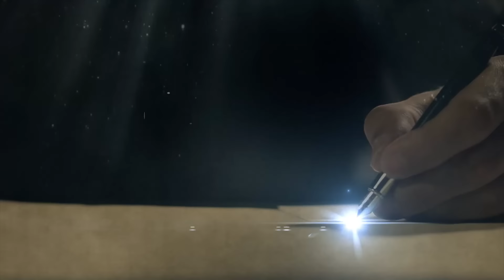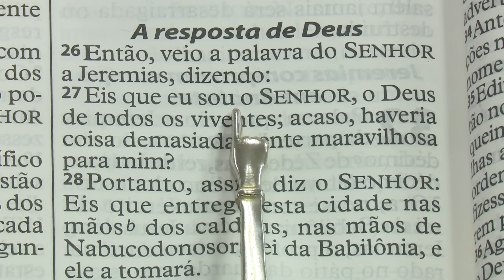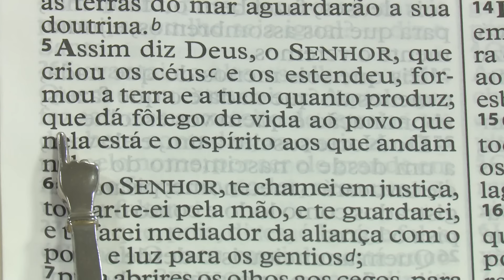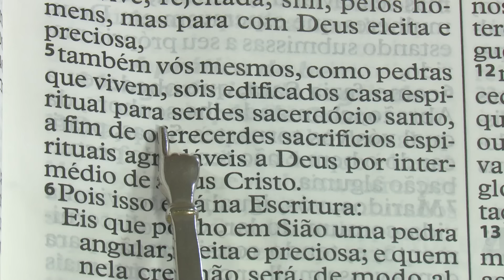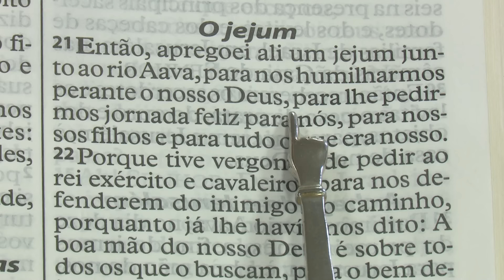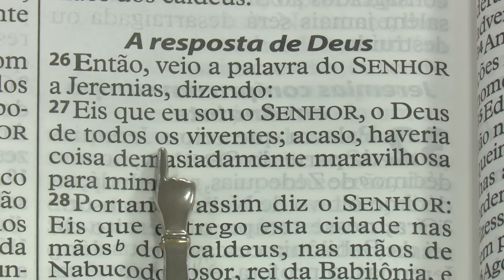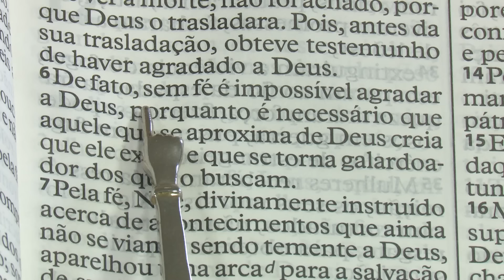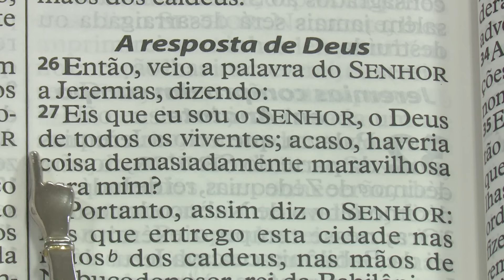ORAÇÃO DA NOITE 12/02/24